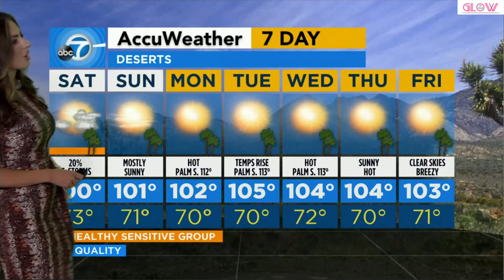😱🔥💎 Brianna Ruffalo 👀 Solo & Solo Slow Motion *audio* 7.31.21